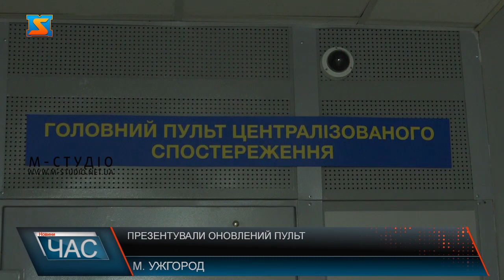Презентували оновлений пульт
До півсотні викликів – щодня приймають фахівці Головного пункту спостереження управління поліції Охорони Закарпаття.  11 тисяч спрацювань надійшло на пульт цьогоріч! При відпрацюванні яких затримано 14 правопорушників, звітують у поліції охорони краю. Пункт спостереження – оновили! І презентували нові функції та можливості, що покращило якість роботи служби.  Понад 3.5 тисячі стаціонарних обʼєктів різної форми власності, включаючи обʼєкти критичної інфраструктури, та 2.5 тисячі будинків і квартир, тобто загалом понад 6 тисяч обʼєктів на території Закарпаття під охороною! А ще у краї встановлені 20 кнопок термінового виклику поліції в громадських місцях.  Відкрили оновлений пульт централізованого спостереження  урочисто  Захід присвятили 71-ї річниці створення служби охорони при органах внутрішніх справ, яку відзначили напередодні - 29 жовтня.